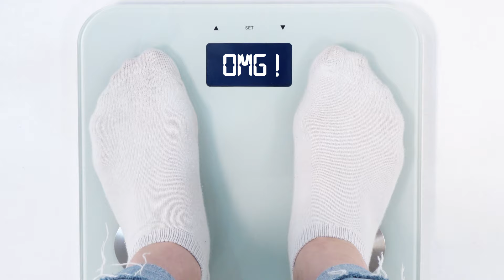30. 터트려 마시는 팝캡_콜라겐편/비타민//콜라겐//어린이//스포츠//야외활동//캠핑//소풍//음료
수분과 콜라겐을 한번에 팝캡!

✔어떤 곳이든 뚜껑만 챙겨 생수병에 POP!
✔미세한 평균 400달톤 저분자 피쉬 콜라겐
✔부드럽고 달콤한 열대 과일 리치향